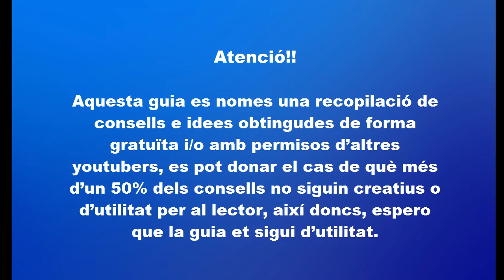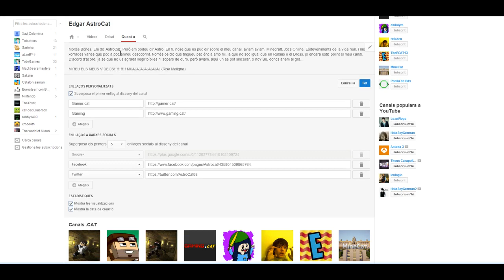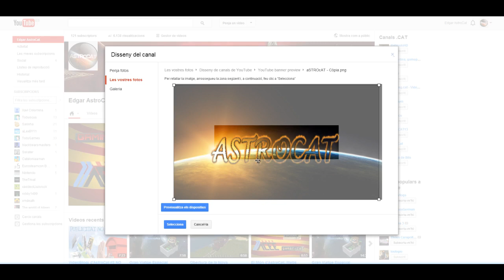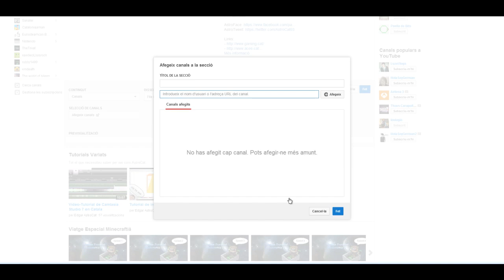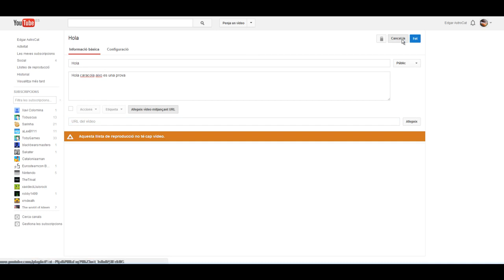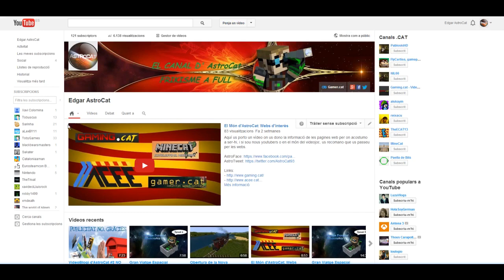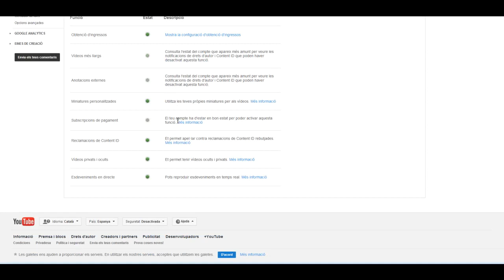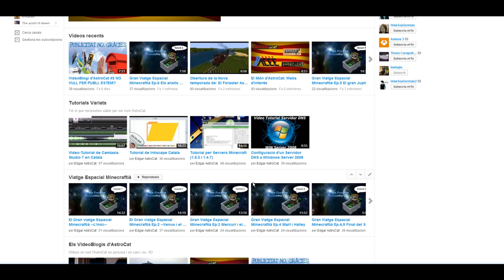Guia sobre Youtub Part 1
Primera part d'aquest vídeo-tutorial sobre Youtub, gràcies a una idea del fòrum de gaming.cat.